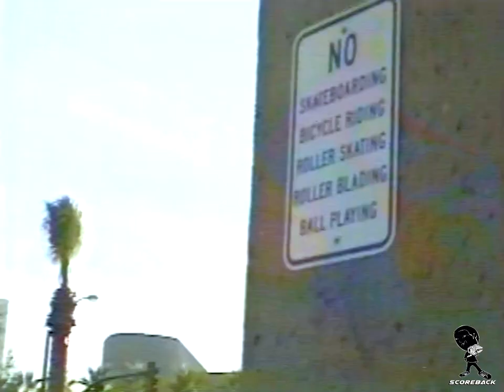Iconic Skate Spots #60 - Coral Reef Ledge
The legendary Coral Reef Ledge on Park Ave, San Jose.